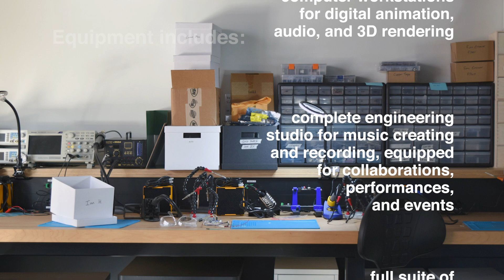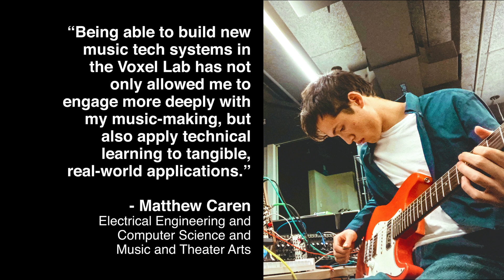MIT Voxel Lab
The Voxel Lab: MIT’s music and art makerspace
Nurturing innovation and entrepreneurship in music and the arts at MIT

The Voxel Lab is prototyping space located in the iHQ building (292 Main Street, Cambridge, Massachusetts) available to anyone in the MIT Community interested in working on music and arts related projects.

This cross-departmental project was established in fall 2021 by MIT Music & Theater Arts, the Arts at MIT, and the Office of InnovationHQ. The lab offers space and tools for creative work in music, photography, textiles, fashion, and other digital arts.

The Voxel Lab is student- and community-run. There are a few faculty and staff members helping to organize the space, but the resident student groups and individual lab members play a large role in shaping the current and future facilities and activities.